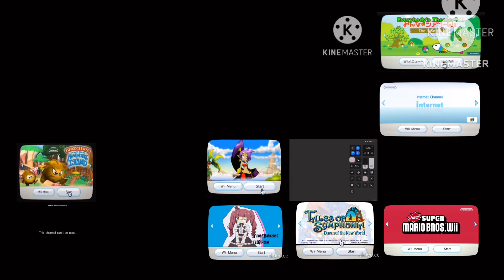20 Wii Banners Played At Once